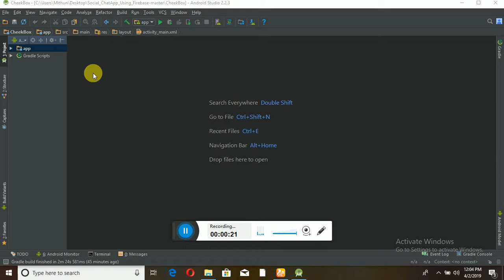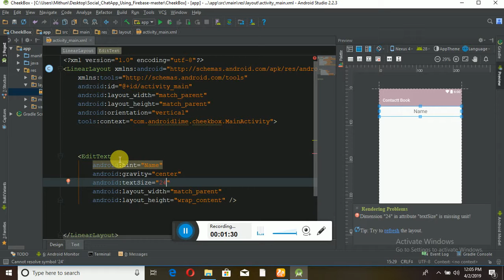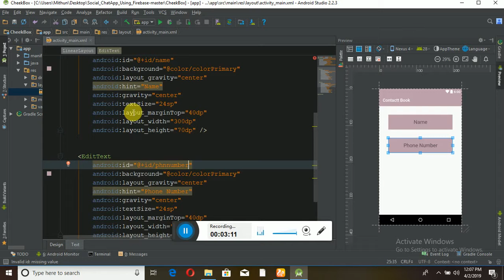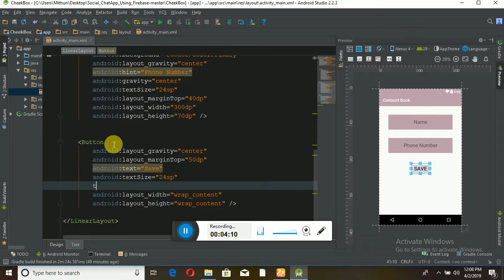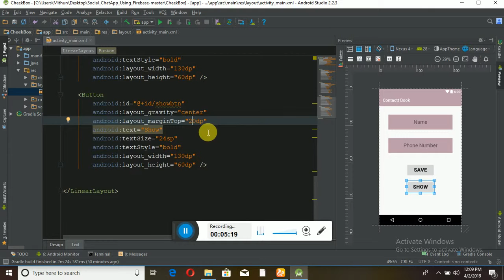SQLite Bangla Tutorial 04 :SQLite Database (Part 4).